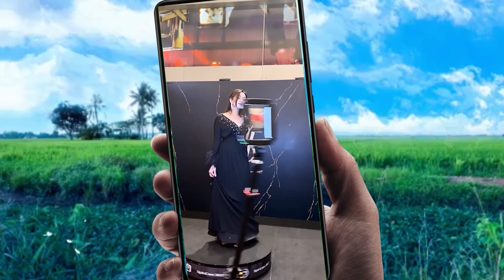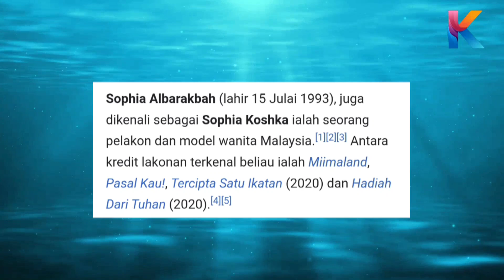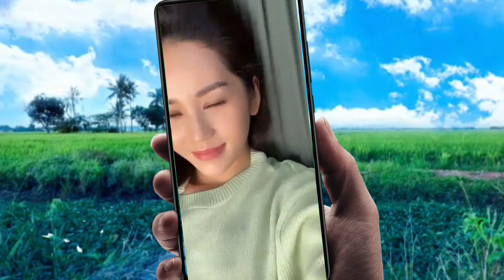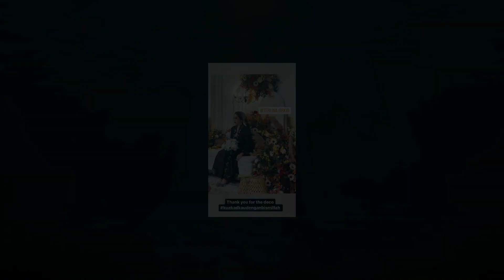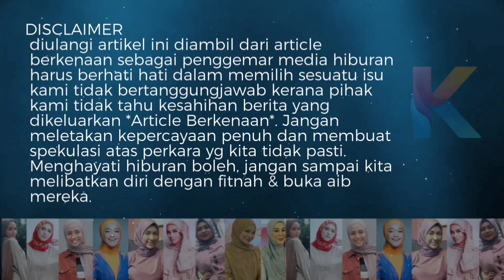Tular Pulak Gambar Sophia & Aliff Aziz Bersanding! Ingat Kat Thailand Je! Kat Malaysia Je Ni!